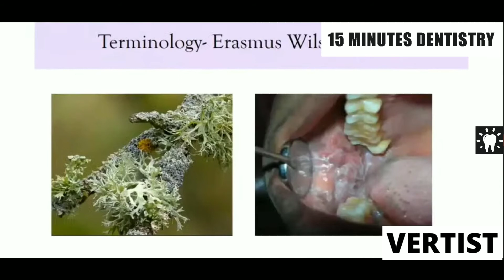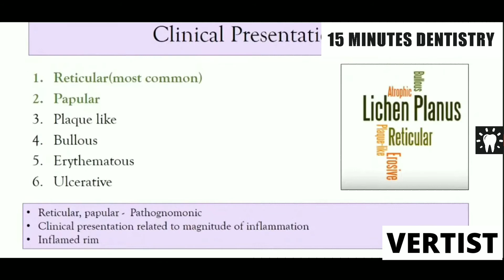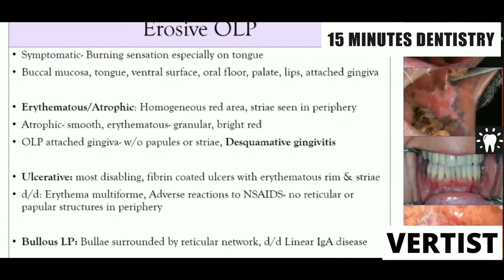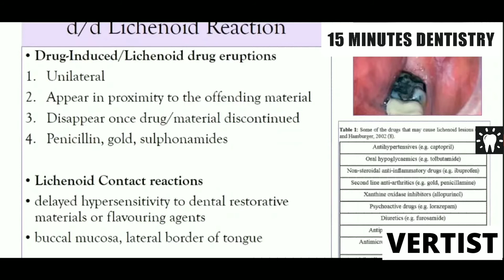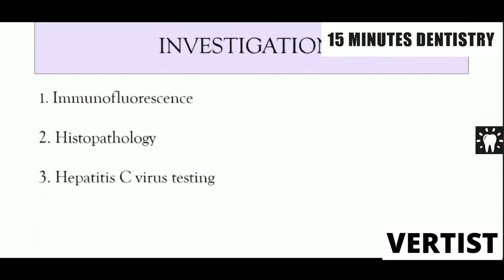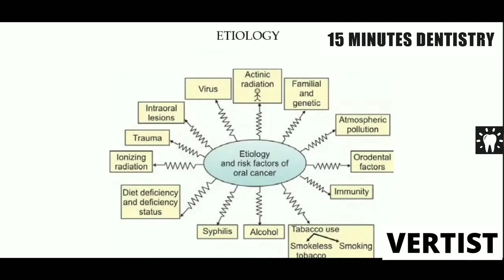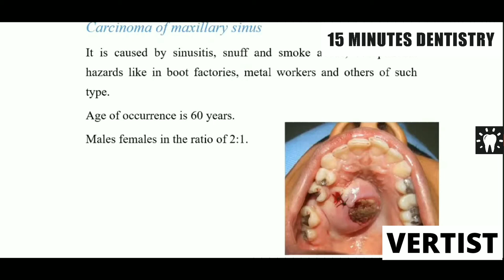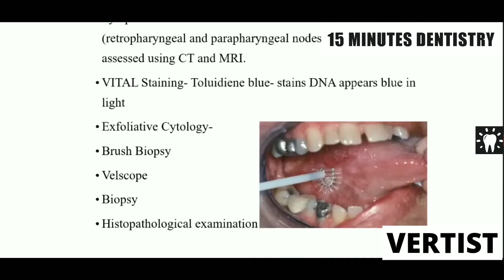Investigation & Differential Diagnosis of Oral Lichen Planus | Oral Cancer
Lichen Planus | Oral Cancer | Oral Medicine and Radiology I Final Year BDS | 15-Minute Dentistry

Contents
0:00 Lichen Planus
0:25 Clinical Presentation
0:45 Etiological Factor
1:10 Clinical Feature
1:21 Non Erosive
2:19 Differential Diagnosis
2:47 Erosive
3:33 Lichenoid Reaction
4:38 Differential Diagnosis
5:28 Cutaneous
6:01 Investigation
6:12 Tree
6:53 Oral Cancer
7:24 Etiology
7:35 Clinical Sign
8:12 Carcinoma of Buccal Mucosa
8:25 Tongue
8:51 TNM Staging
9:30 Investigation

VerTist